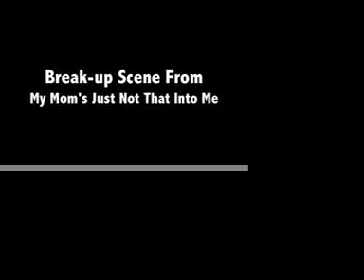BREAKUP SCENE FROM MY MOM'S JUST NOT THAT INTO ME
A breakup scene from the short film "My Mom's Just Not That Into Me"